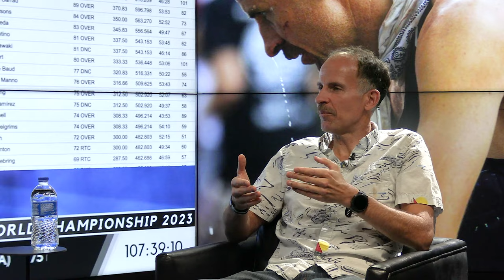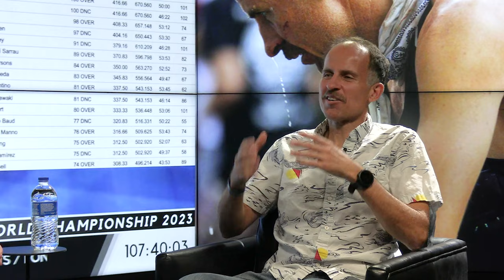#68 - Harvey Lewis - Ultra Runner - 2023 Big's Backyard Ultra Winner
The Necessary Entrepreneur welcomes Ultra Runner and 2023’s World Champion of Big’s Backyard Ultra, Harvey Lewis. Big’s Backyard is the original backyard ultra, invented by Lazarus Lake. For those of you who are unfamiliar it’s a last man standing event. This year Harvey broke the world record at 108 straight hours covering 450 miles. We helped Harvey put together a fundraiser with a goal of reaching $100,000 for the Brighton Center right here in Northern Kentucky. The Brighton Center’s mission is to create opportunities for individuals and families to reach self-sufficiency through support systems with some examples including down-payment assistance on home purchases, building beds for underprivileged families, and the list goes on and on. We put a link below if you’d like to make a donation to the cause.

Harvey is a local high school government teacher. He didn’t begin running until high school. He was never the first in the pack but loved to run. It took him 17 years to even qualify for the Boston Marathon and many years after that to win his first ultra marathon. He put the effort in and just kept grinding. Harvey says the Appalachian Trail helped build his endurance for Big’s Backyard Ultra. He’s currently writing a book that details his biggest running secrets due out in 2024.

Mark & Harvey talk about the mental toughness and all of the minute details it takes to win an ultra marathon like this. Harvey talks about his vegan diet, the comradery among runners, falling asleep running, why wearing the right shoes is important, and my favorite, the superpowers within ourselves.